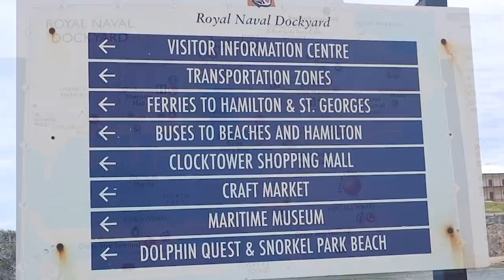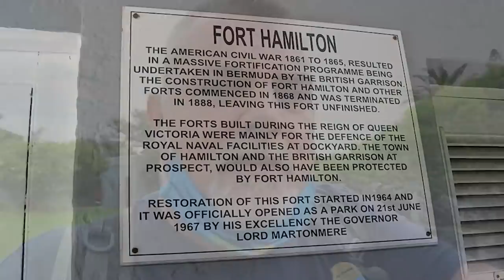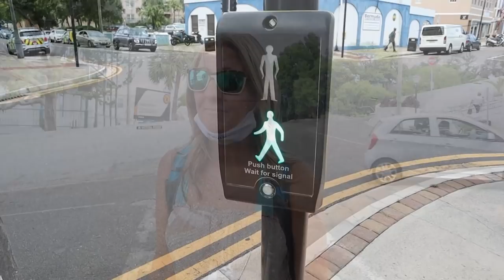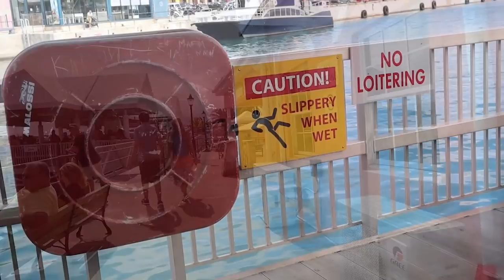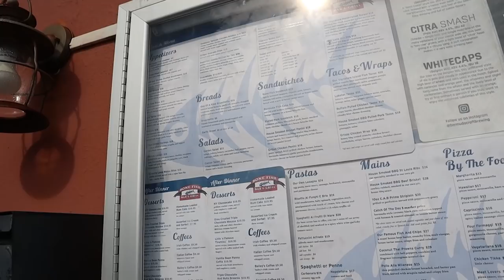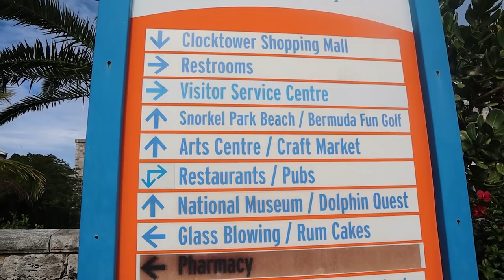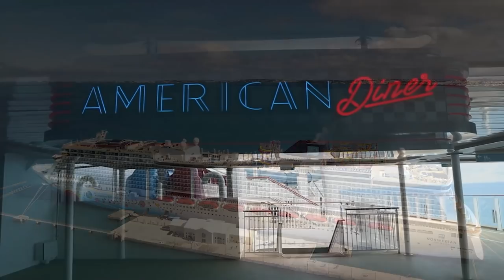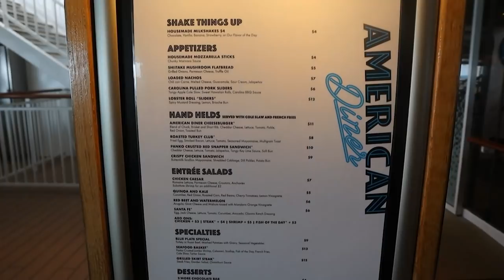NCL BREAKAWAY | OUR DAY IN BERMUDA | FORT HAMILTON | NAVAL DOCKYARDS | NCL'S AMERICAN DINER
We scrambled to see Bermuda when Mother Nature turned what should have been 3 days docked in port into a quick half-day trip on our NCL Breakaway Cruise. After running around for the day, we wrapped things up at the American Diner back on the ship.
To book your next vacation, contact Sharon at